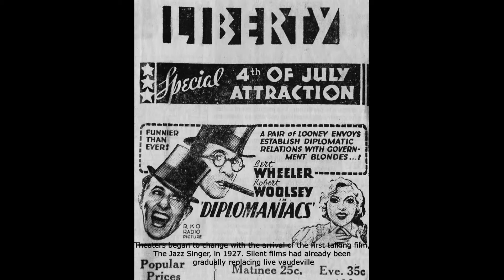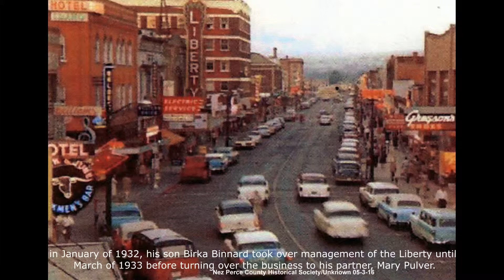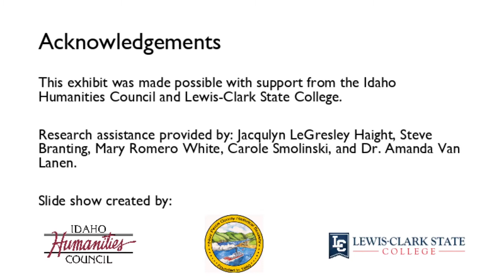Golden Age of Theaters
"That's Entertainment: A History of Theaters in Nez Perce County" on display at the Nez Perce County Historical Society and Museum in Lewiston, Idaho, explores the rich history of theater from the early gold rush days to the present. In this video, learn about the history of movie theaters, from early sound films to later Hollywood productions. Project made possible with support from the Idaho Humanities Council.